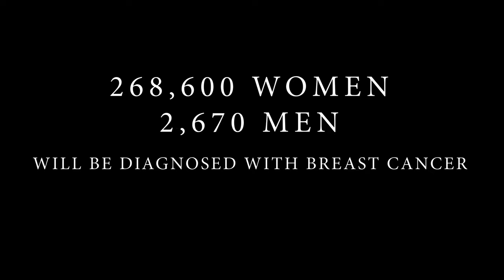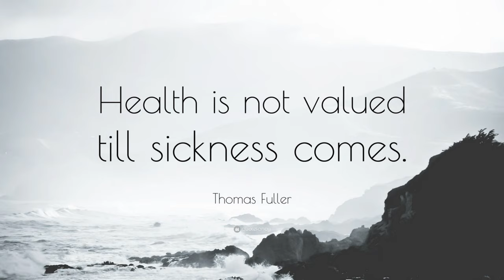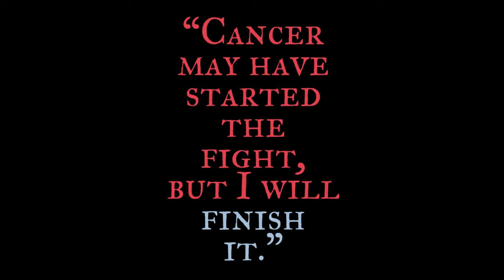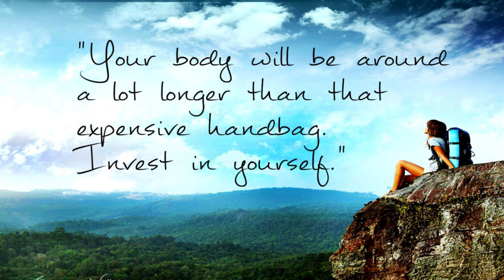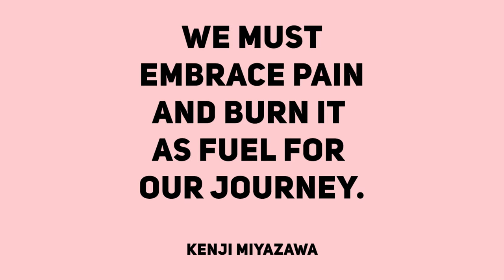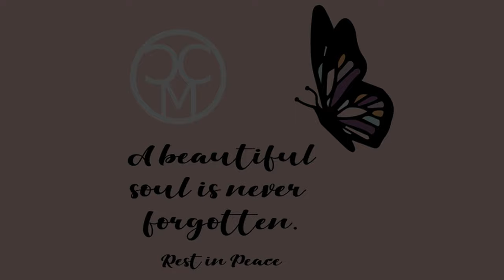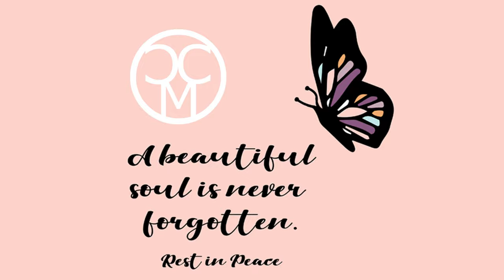BREAST CANCER AWARENESS MONTH - SURVIVORS TELL THEIR TRUE STORIES - CANCER AWARENESS DOCUMENTARY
TUNE IN TO WATCH CANCER SURVIVORS TELL THEIR STORY